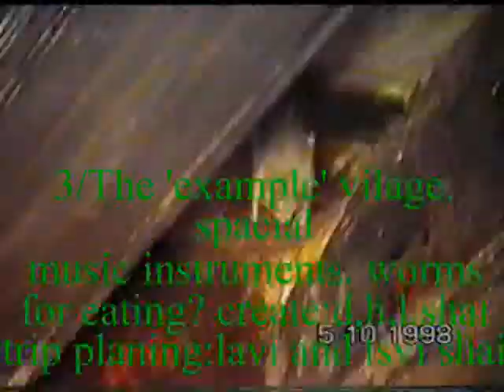3INDIAworms to eat (?) in 'example'vilageכפר לדוגמה בהודוPhotographedDUDI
INDIA an 'example' vilage    f    כפר לדוגמה בהודו
3INDIAworms to eat (?) in 'example'vilageכפר לדוגמה בהודוPhotographed ערכה הילה